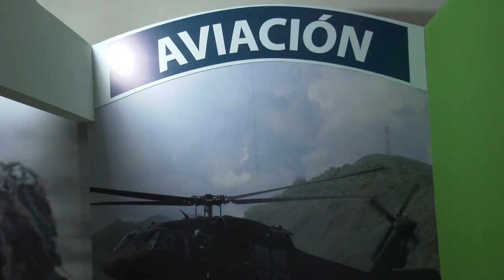Segundo Congreso Internacional Antidrogas